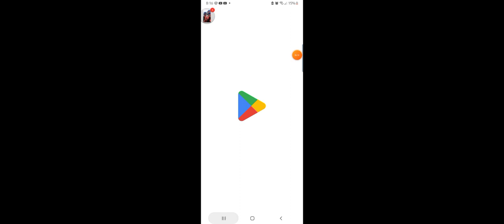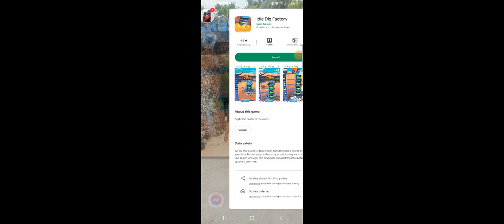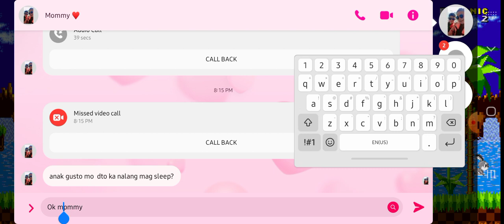playing Sonic 1!